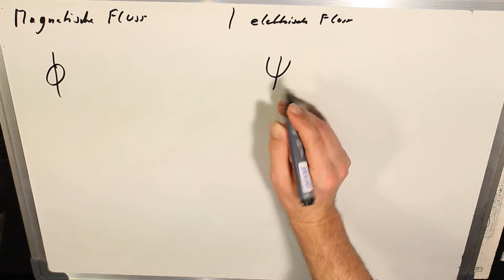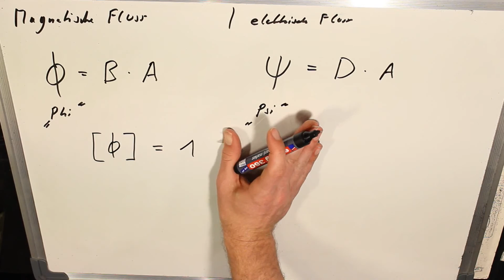22 Magnetischer Fluss vs Elektrischer Fluss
22 Magnetischer Fluss vs Elektrischer Fluss
Elektrotechnik für Dummies